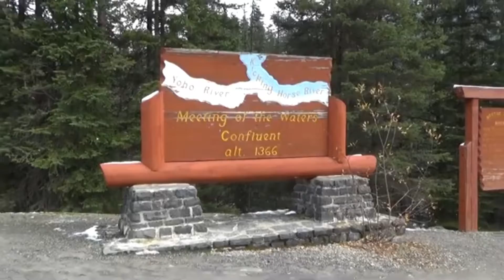top 10 Most nature place in world more beutifull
most nature place in world
top 10
more beutifull